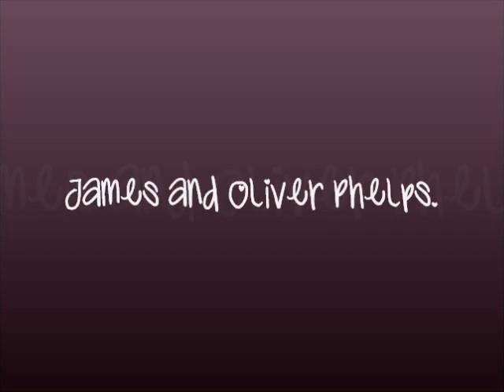James and Oliver Phelps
Just some random pics of James and Oliver over the years.